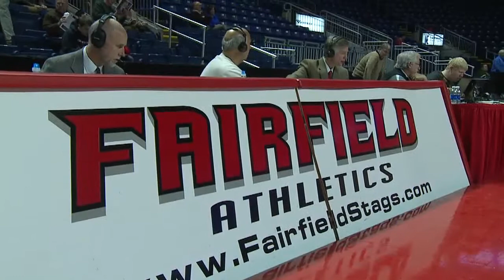Career of Bob Heussler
News 8's Eric Dobratz reports on this inspirational story of a broadcaster that has worked so hard in his life.